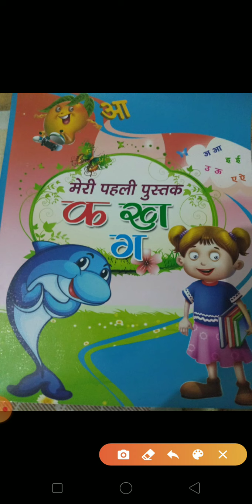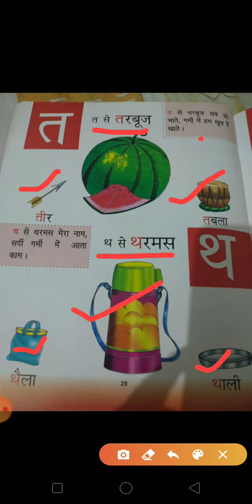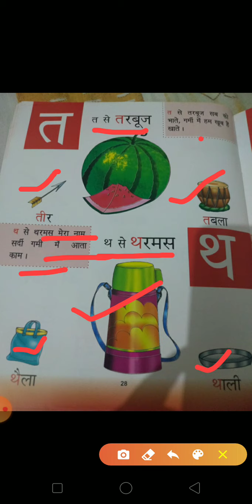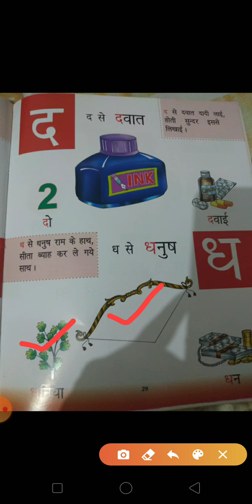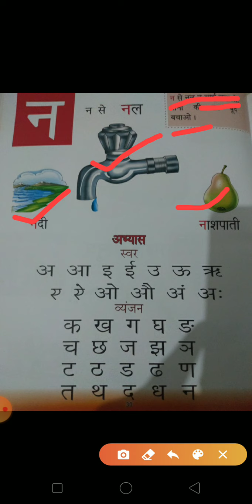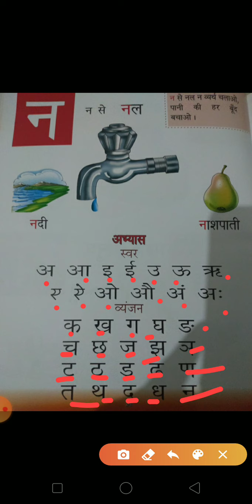Hindi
Read Learn practice